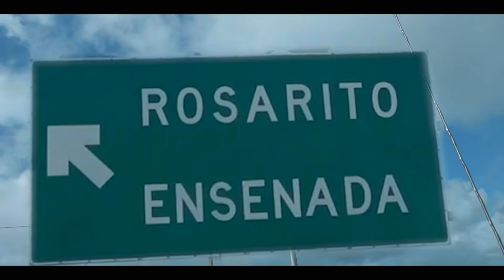Our New Dog!!!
Lol...but for real. can I take her home???

All the equipment I use to make my videos!!!